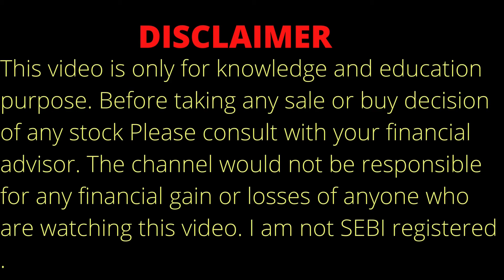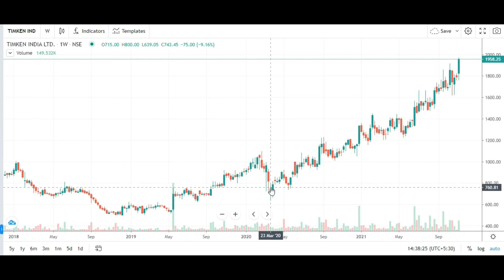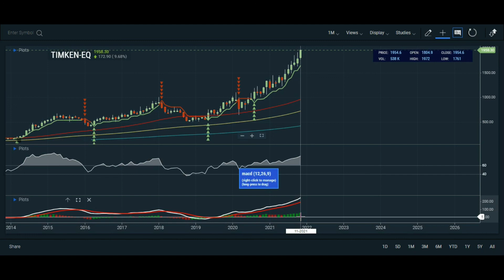TIMKEN INDIA STOCK ANALYSIS ON 11.11.21 | TIMKEN INDIA SHARE ANALYSIS | TIMKEN INDIA LATEST NEWS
Topic Covered:
TIMKEN INDIA  Share Latest News
TIMKEN INDIA  Share Technical Analysis
TIMKEN INDIA  Share Fundamental Analysis
TIMKEN INDIA  Share Sale Or Buy or Hold